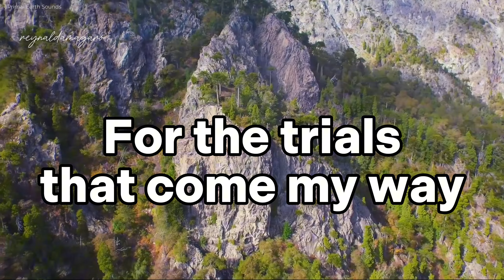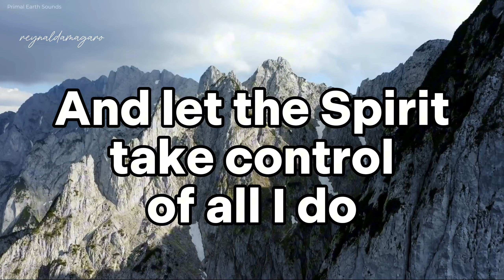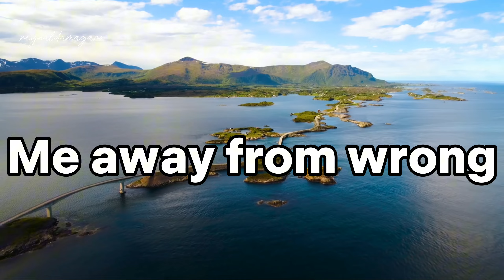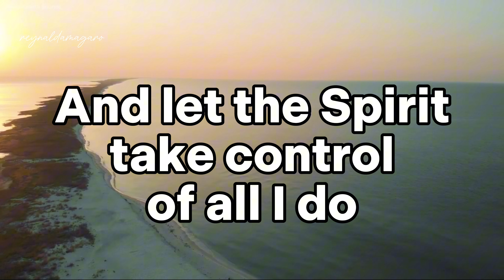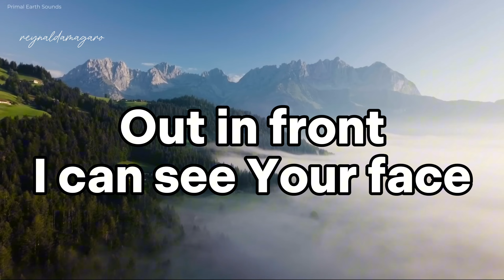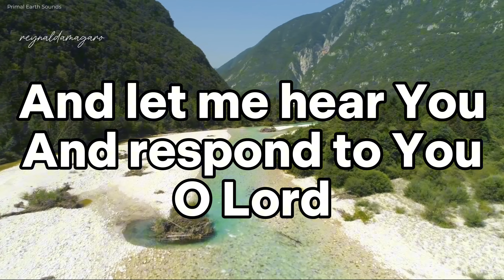Thank You Lord (For the Trials That Come My Way) | ASIDORS 2020 COVERS